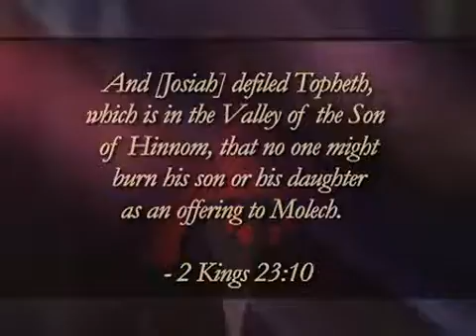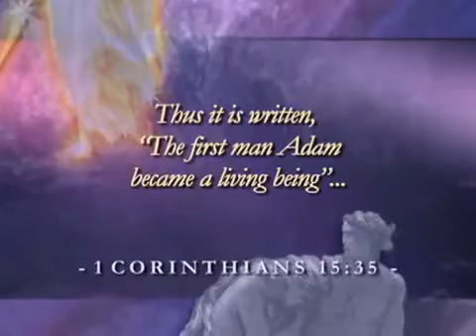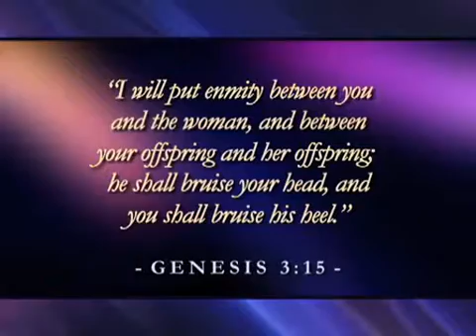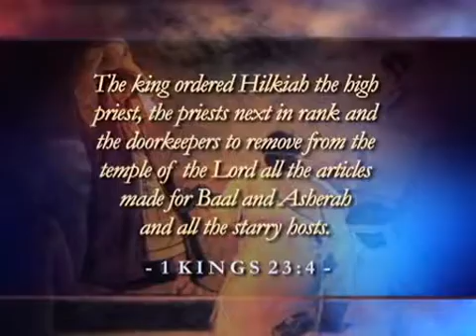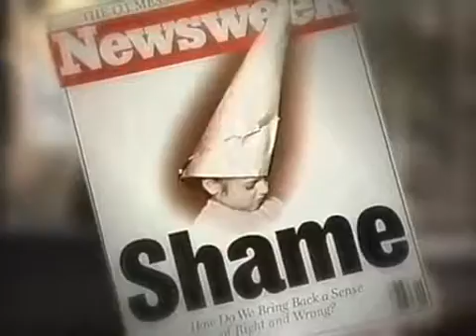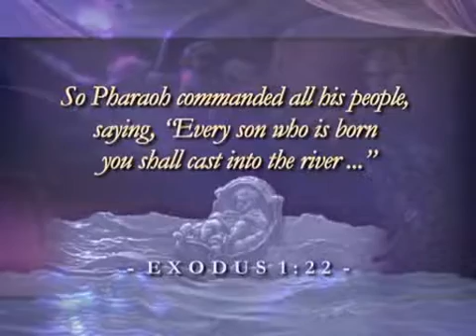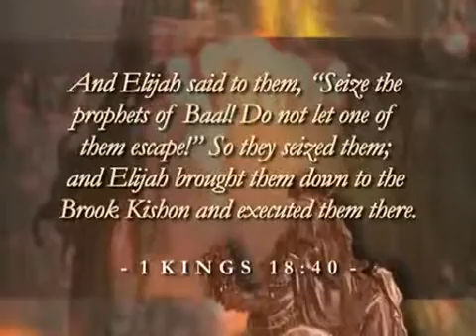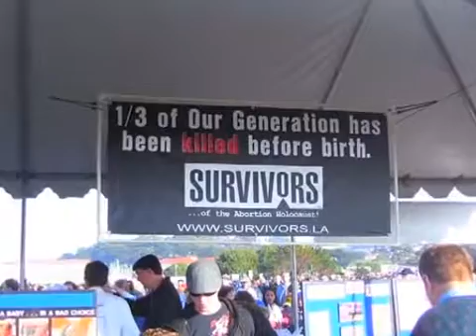Abortion Matrix 18 Tearing Down the High Places